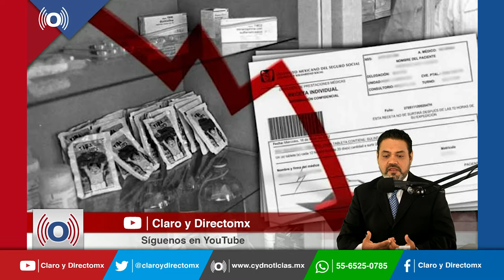AMLO asegura que desabasto de medicamentos es para sabotear a 4T